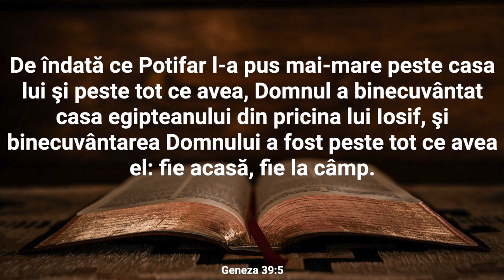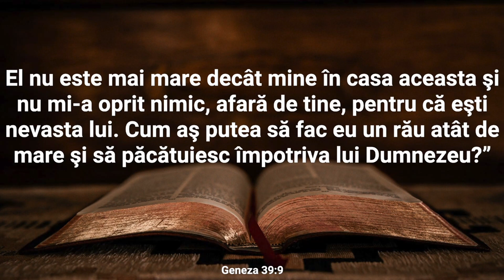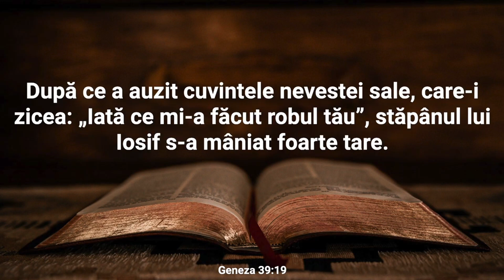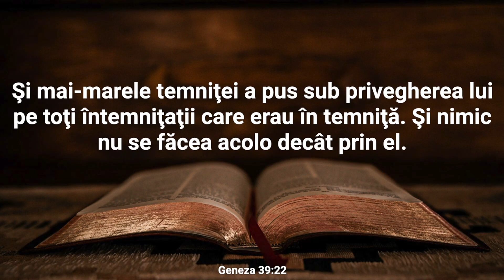Lectură Biblică: Geneza 39 - Verset cu Verset (Text și Audio)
Bine ați venit la Lectura Biblică în care vom citi și afișa textul integral al Capitolului 39 din cartea Geneza.

Capitolul 39 din Geneza se concentrează pe povestea lui Iosif în Egipt, unde a fost vândut ca sclav. El ajunge în casa lui Potifar, un ofițer egiptean, și devine responsabil de gospodăria sa. Iosif se dovedește a fi un servitor de încredere și este binecuvântat de Dumnezeu în tot ceea ce face, astfel încât Potifar îl încredințează cu tot mai multă responsabilitate. Cu toate acestea, soția lui Potifar dezvoltă o dorință sexuală pentru Iosif și încearcă să-l seducă. Iosif, dând dovadă de integritate și frica de Dumnezeu, refuză avansurile ei, ceea ce îi stârnește mânia. Femeia îl acuză apoi pe Iosif de tentativă de viol, iar Potifar îl aruncă în închisoare.

În închisoare, Iosif continuă să fie binecuvântat de Dumnezeu și să capete încrederea gardienilor. El interpretează visele altor deținuți și prevestește evenimente viitoare. Această abilitate îl aduce în atenția lui Faraon, conducătorul Egiptului, în capitolele ulterioare ale cărții.

Nu ezitați să vă exprimați gândurile și întrebările în secțiunea de comentarii. Dacă vă bucurați de acest conținut, vă rugăm să apăsați butonul "Like" și să vă abonați la canalul nostru pentru a fi la curent cu alte lecturi și resurse spirituale. Vă mulțumim pentru că ați ales să fiți parte din această experiență și vă invităm să vă relaxați și să vă lăsați inspirați de cuvintele sacre ale Genezei.